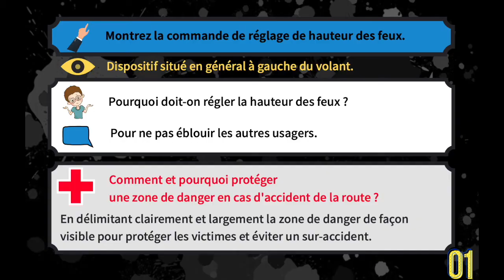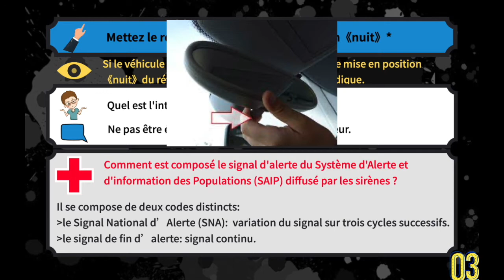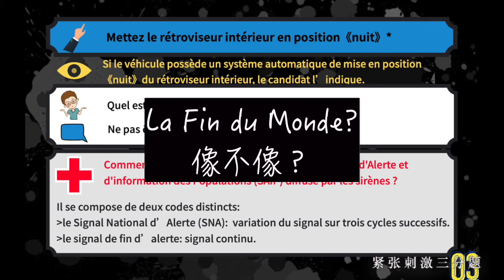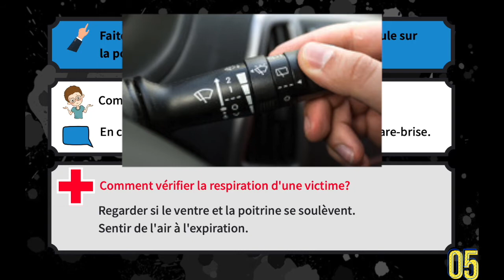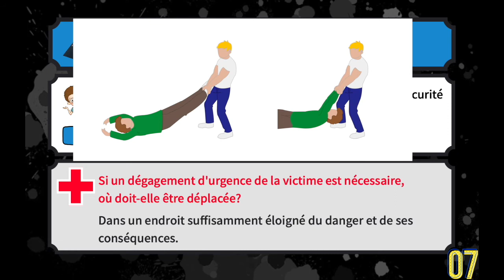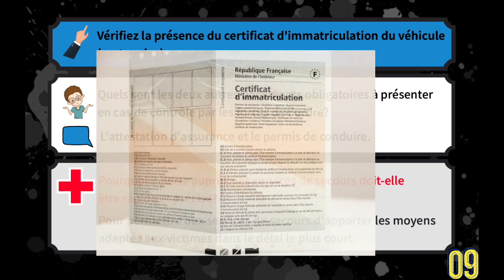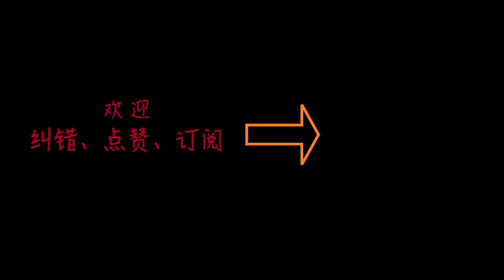法国CODE三分问答题1,3,5,7,9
三分问答题里面涵盖了code考题的很多考点！！！❤️❤️❤️！！！
跟上我的节奏，每期5道题，有15个问题需要你牢牢记住哦！
眼尖的朋友有没有看到右下角的数字？？？
为啥是1，3，5，7，9 ？嗯？咦？啊哈？
下期告诉你哟～😊～爱你呦！